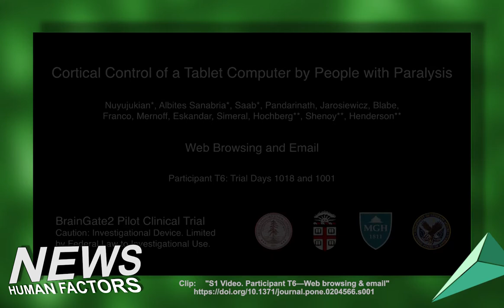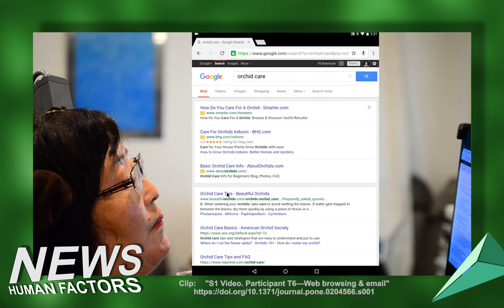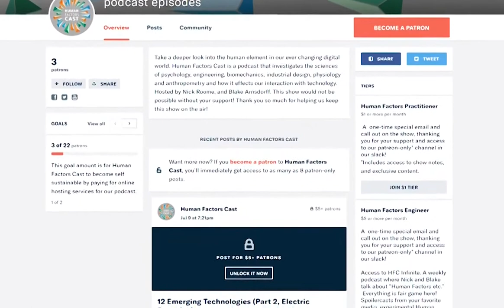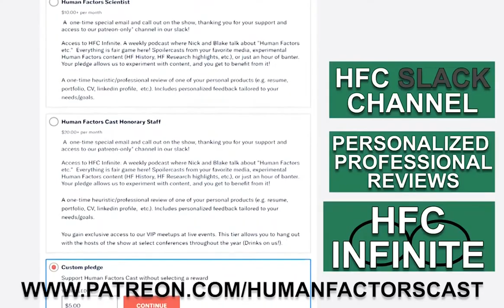HFCast Ep 113 - Brain Interfaces, Drone Standards, and Sleepy Pilots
Today is December 3rd, 2018 and it's an all new Human Factors Cast hosted by Nick Roome with Blake Arnsdorff.

Please take our HFES Bonus Episode Survey! It is only 7 questions long and it helps let us know what kind of content you want us to make!
goo.gl/forms/CbzhonJ27D9QMPwK2

Plane flies 29 miles past Australian destination after pilot falls asleep

u/EsoteristEUW
What are the best tools for working hand in hand with front end devs ?

u/dekdekwho
What are some good organizations for UX Designers?

u/FunnyBunny1313
Thoughts on material design?